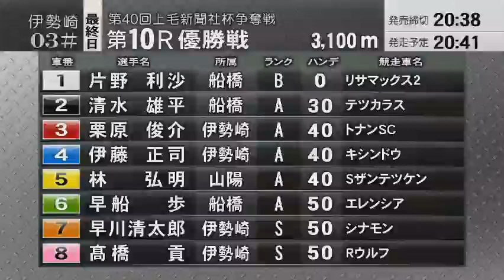【オートレース】初優勝がかかる片野と清水を相手に早川清太郎が怒涛の追い込み！執念の捌きを見せる